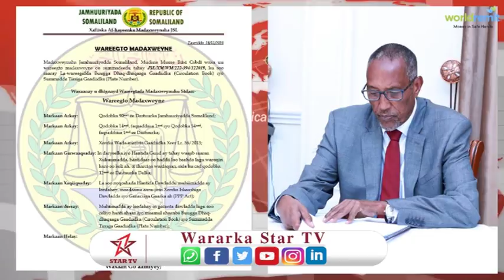Madaxweynaha Somaliland waxa uu wareegto ku soo saaray La-wareegidda Buugga Dhaq-dhaqaaga Gaadiidka